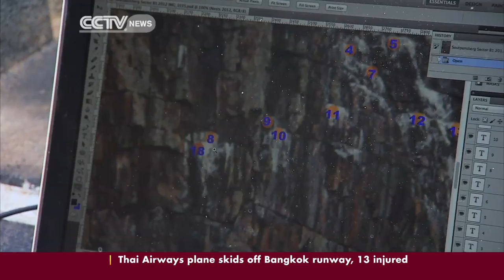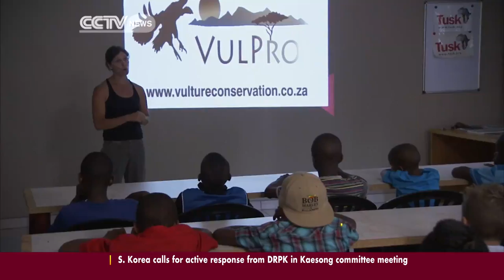Saving African Vultures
South African Kerri Wolter works tirelessly for the conservation of vultures, treating the wounded and sick before releasing them back into the wild